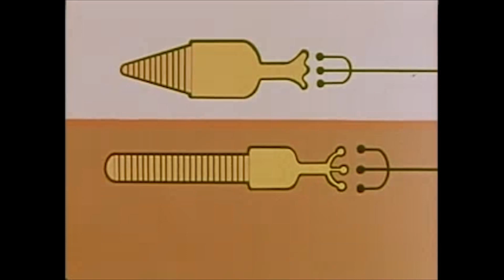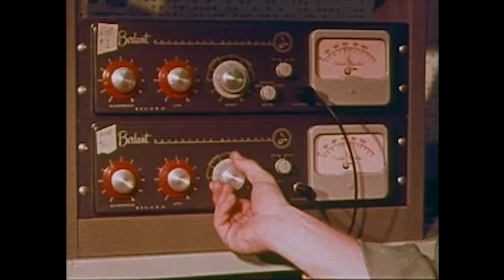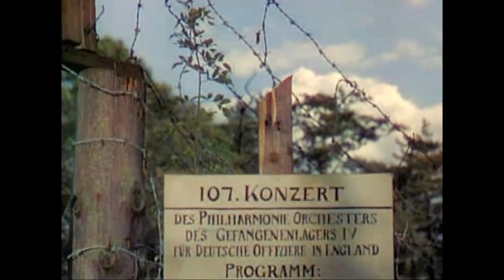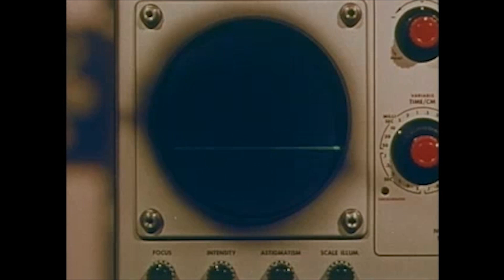Color Television - Kaleidotropia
The full "Kaleidotropia" album by Color Television
Released 11/23/2020

All art assembled, found, and created by Hayden Beck and Jared Netzel